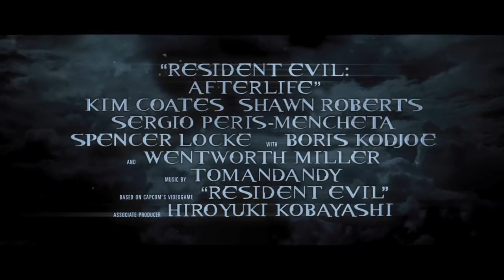RESIDENT EVIL: AFTERLIFE | Trailer italiano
ResidentEvilAfterlife è un film d'azione a tema zombie del 2010 diretto e sceneggiato da PaulWSAnderson con MillaJovovich.

È il quarto film della saga cinematografica Resident Evil, basata sui videogiochi survival horror Resident Evil della Capcom.

In un mondo devastato da un virus che trasforma i contagiati in zombie, Alice prosegue il suo viaggio alla ricerca dei sopravvissuti, nel tentativo di radunarli e guidarli verso la salvezza. La sua battaglia contro la Umbrella Corporation riprende e la combattente riceve aiuto da un vecchio amico, che promette di guidare i sopravvissuti verso Los Angeles. Una volta giunti nella città scoprono che è infestata da migliaia di zombie: una trappola mortale da cui uscire sembra impossibile.